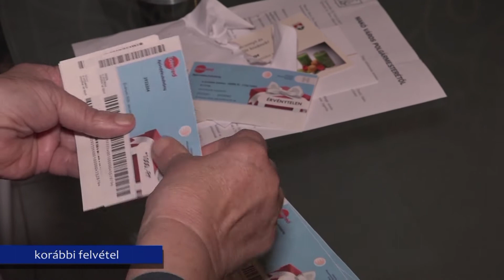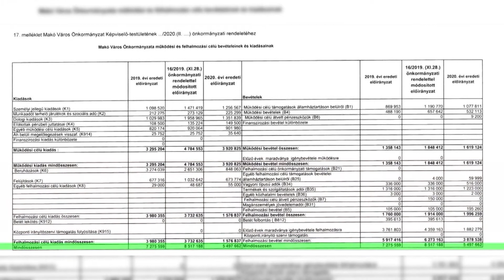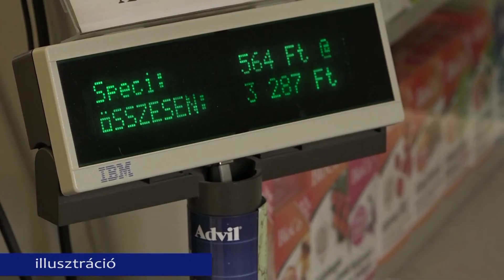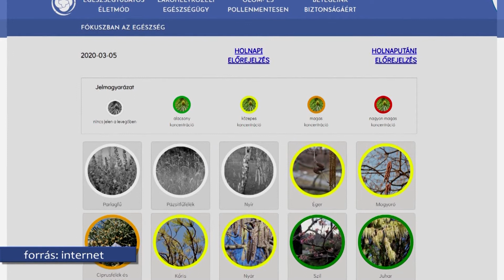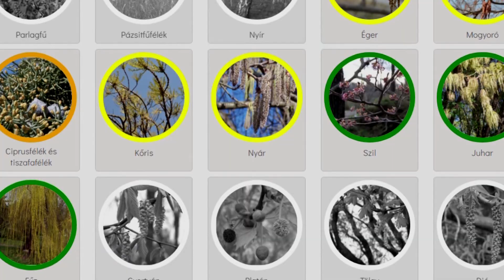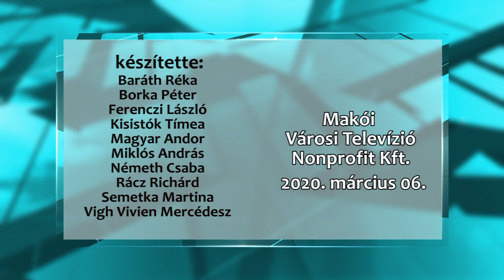Makói Híradó 2020.03.06.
-Mi az igazság?
-Változások a makói fogorvosi ügyeletben
-Rövid hírek
-Az esős idő enyhítette az allergiások tüneteit
-Mogyoródon küzdöttek a Makó Budo Klub teakwondosai